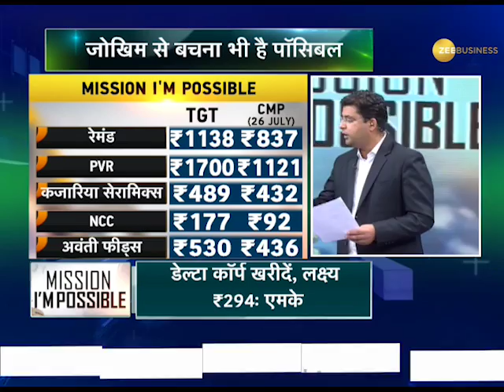Mission Impossible: बंपर रिटर्न है पॉसिबल, देखिए ब्लॉकबस्टर कमाई कराने वाला शो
बंपर रिटर्न है पॉसिबल, देखिए ब्लॉकबस्टर कमाई कराने वाला शो , और
सुपरहिट शेयरों वाला पोर्टफोलियो बनाएं.